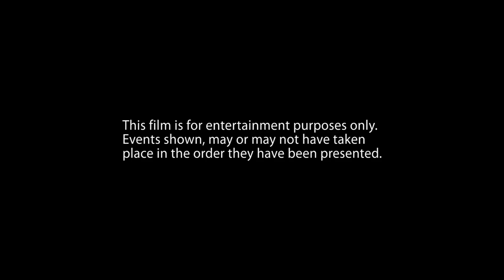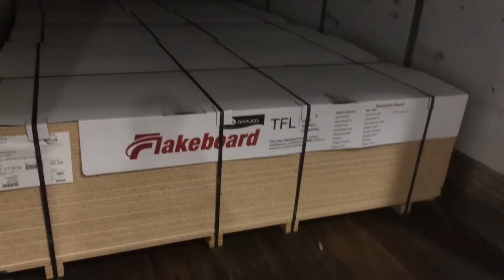Don't Ask Me, "Ask a TRUCKER"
Indiana Jack continues his trip to Florida to North Carolina. You will see a few truck stops on 95, lots of back roads driving and a visit from "Ask a Trucker," Little Dawg.